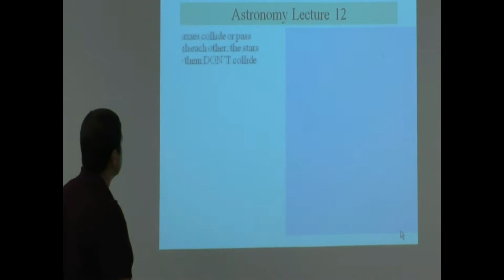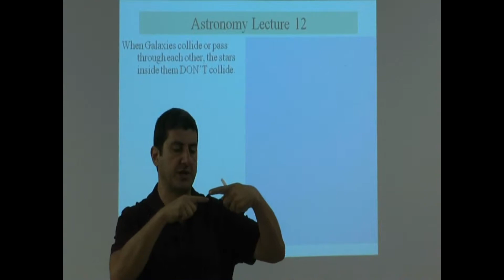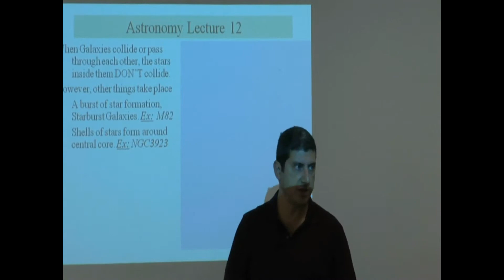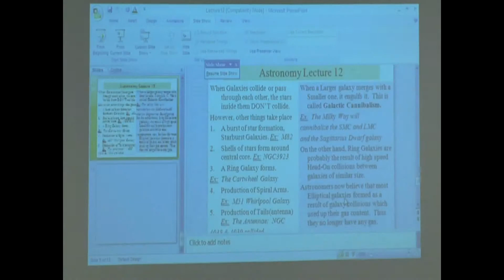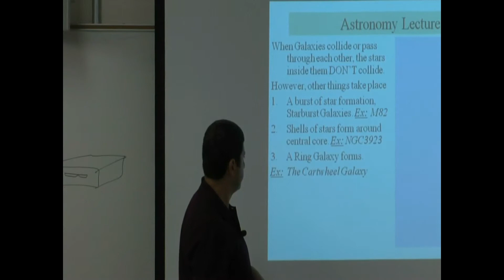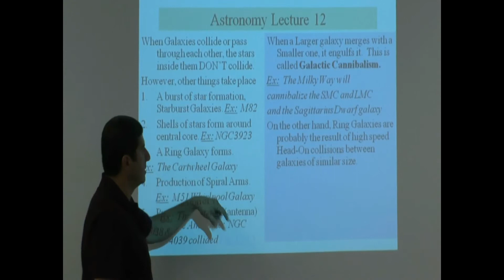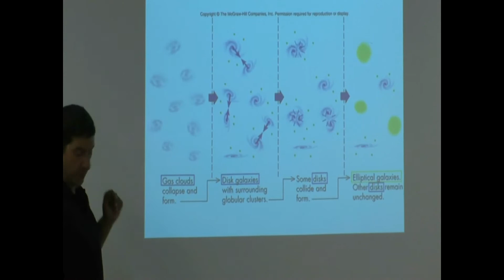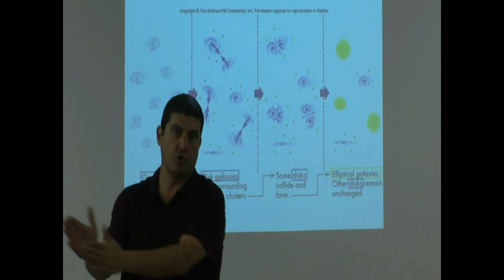Lecture 12b (Galaxy Collisions & Mergers)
This video explains how Galaxies merge and collide and what could be the end effect of these events such as forming Starburst galaxies, rings, shells and spiral arms.  Examples of each one are also given.  The Milky Way will cannibalize small satellite galaxies but it is also on a collision course with the bigger Andromeda galaxy.